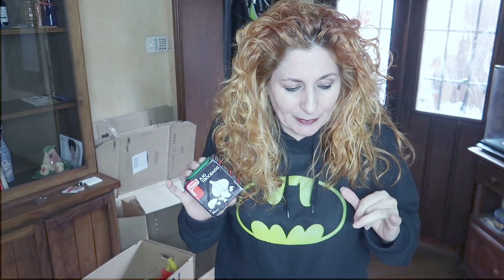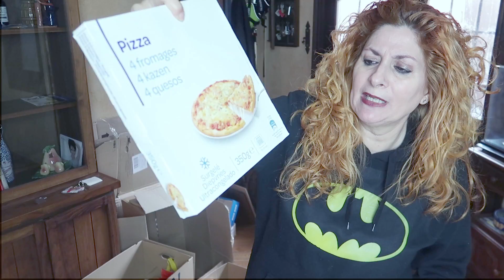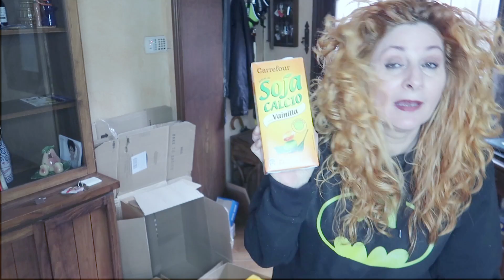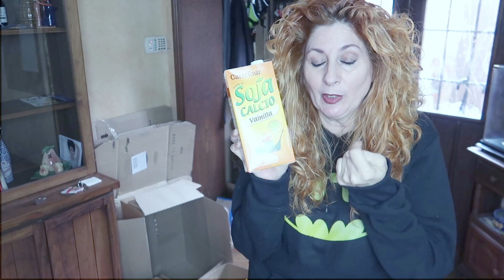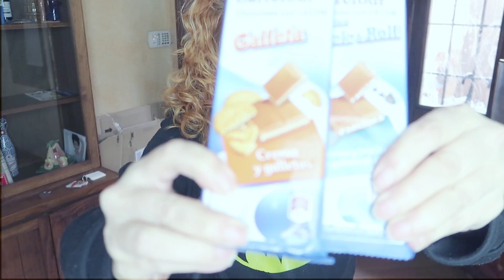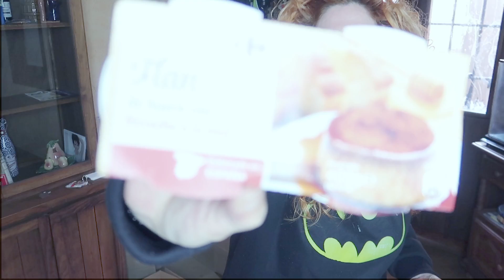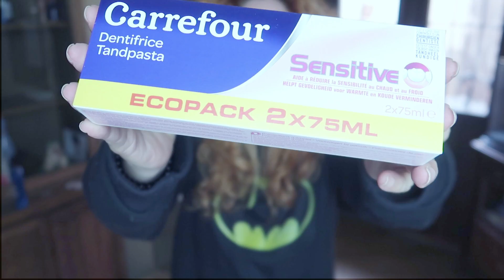Analizando servicio CARREFOUR ON LINE ¿estoy contenta? COMPRA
Esta vez realice compra on line en carrefour a ver que tal venia y que ventajas o desventajas tenia
Descripción:

Dirección correo:
Alicia Gómez
Apartado de correos  2010
29640 Fuengirola (Malaga)